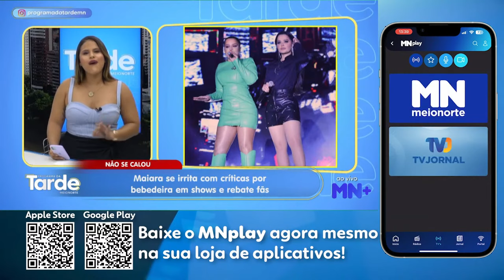Maiara se irrita com críticas por bebedeira em shows e rebate fãs